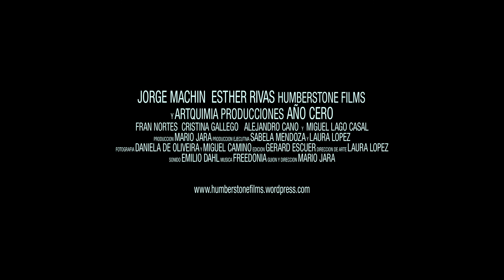Trailer Año Cero